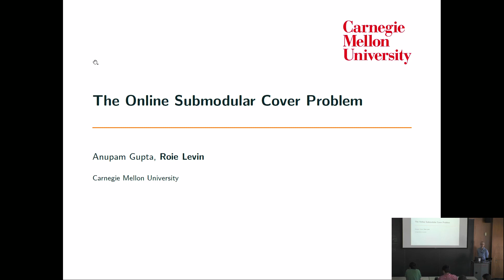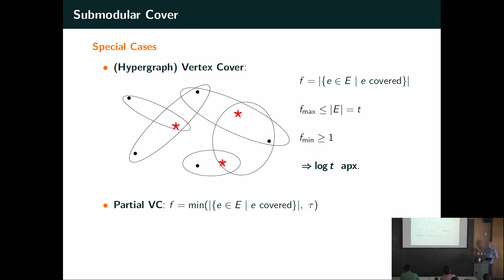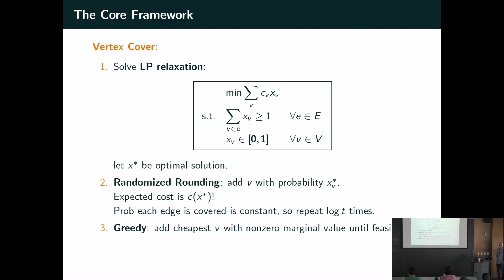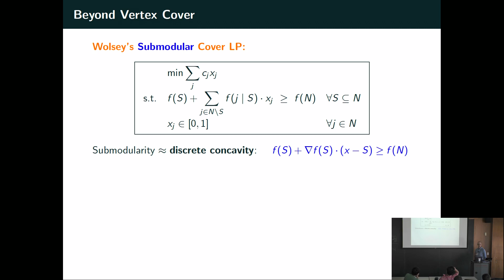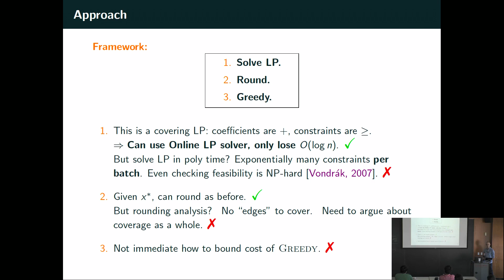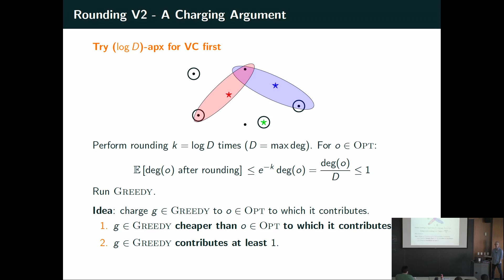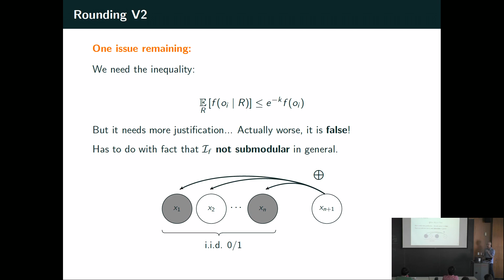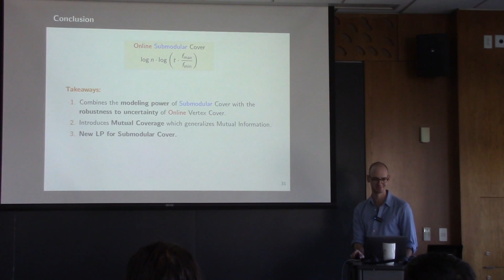Roie Levin on The Online Submodular Cover Problem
CMU Theory lunch talk from September 25, 2019 by Roie Levin on The Online Submodular Cover Problem.

In the submodular cover problem, we are given a monotone submodular function f:2N→R+, and we want to pick the min-cost set S such that f(S)=f(N). This captures the set cover problem when f is a coverage function. Motivated by problems in network monitoring and resource allocation, we consider the submodular cover problem in an _online_ setting. As a concrete example, suppose at each time t, a nonnegative monotone submodular function gt is given to us. We define f(t)=∑s≤tgs as the sum of all functions seen so far. We need to maintain a submodular cover of these submodular functions f(1),f(2),…f(T) in an online fashion; i.e., we cannot revoke previous choices. Formally, at each time t we produce a set St⊆N such that f(t)(St)=f(t)(N)---i.e., this set St is a cover---such that St−1⊆St, so previously decisions to pick elements cannot be revoked. (We actually allow more general sequences {f(t)} of submodular functions, but this sum-of-simpler-submodular-functions case is useful for concreteness.)

We give polylogarithmic competitive algorithms for this online submodular cover problem. The competitive ratio on an input sequence of length T
is O(lnnln(T⋅fmax/fmin)), where fmax and fmin are the largest and smallest marginals for functions f(t), and |N|=n. For the special case of online set cover, our competitive ratio matches that of (Alon et al. 03), which are best possible for polynomial-time online algorithms unless NP⊆BPP

(Korman 04). Since existing offline algorithms for submodular cover are based on greedy approaches which seem difficult to implement online, the technical challenge is to (approximately) solve Wolsey's exponential-sized linear programming relaxation for submodular cover, and to round it, both in the online setting. Moreover, to get our competitiveness bounds, we define a (seemingly new) generalization of mutual information to general submodular functions, which we call _mutual coverage_; we hope this will be useful in other contexts.

Joint work with Anupam Gupta.